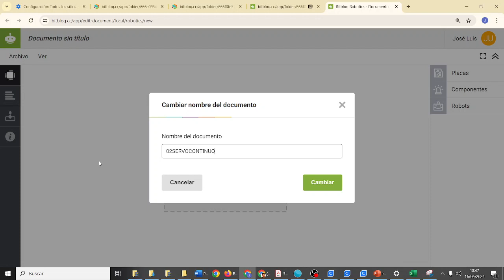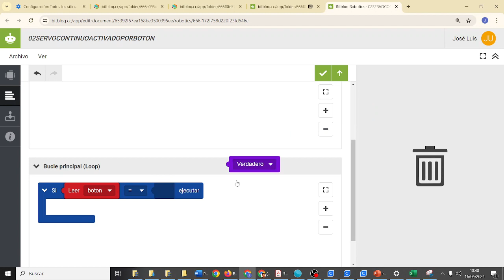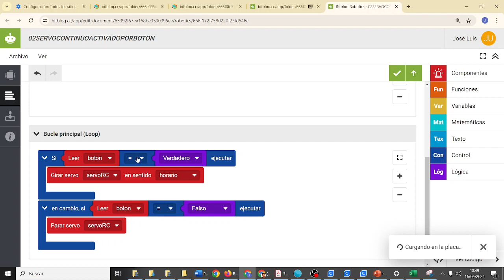PROYECTO 2 Bitbloq Servo activado por botón pulsado Computación y Robótica IES Monterroso